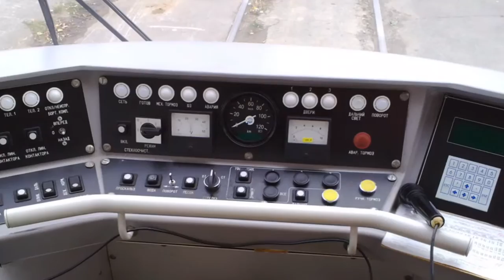Проект "ТРАМВАИ РОССИИ" выпуск 21. Модель "71-407" | Project "TRAMS IN RUSSIA" part 21. "71-407"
Обзор трамвая модели 71-407